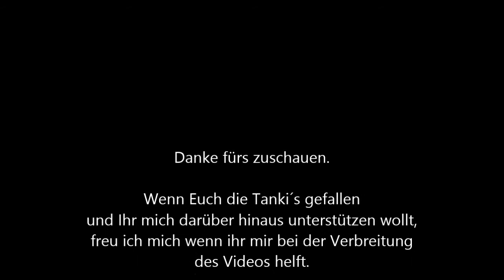Stefans Tanki No. 4 -Tankdrum-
440 Hz
E - Pygmi
A-Akebono
Am besten über grosse Lautsprecher hören damit die Frequenzen rüberkommen.
Vielen Dank Stef für die Unterstützung
:o)
Liebe Grüße an alle